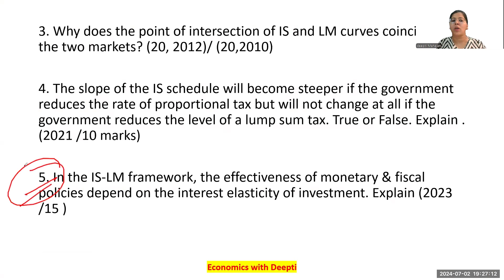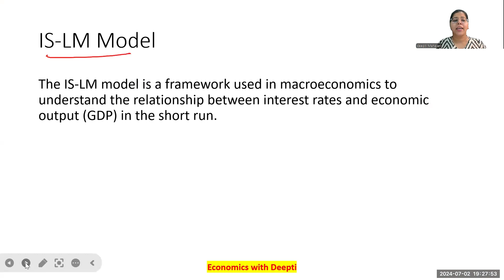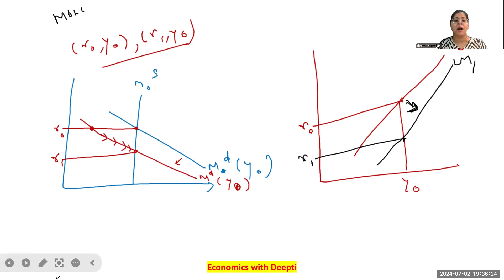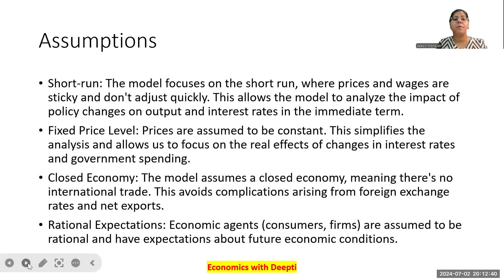IS-LM Model Part 2 | Neo Keynesian | Derivation of IS Curve | Macroeconomics | Deepti Mahajan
The IS-LM model, also referred to as the Hicks-Hansen model, is a widely used framework in macroeconomics for understanding the interaction between the goods market and the money market. It helps analyze how factors like interest rates and economic output are determined in the short run, assuming prices are fixed or sticky.